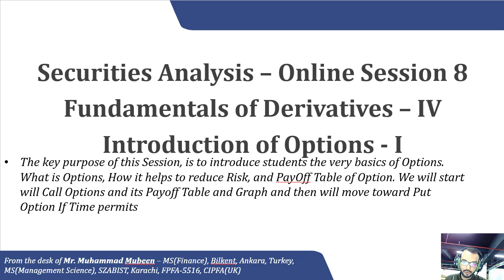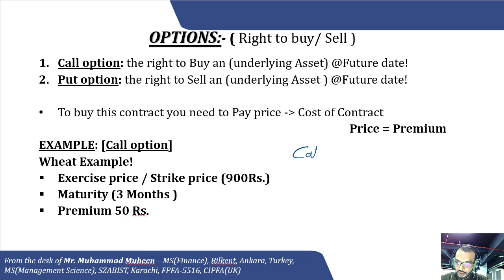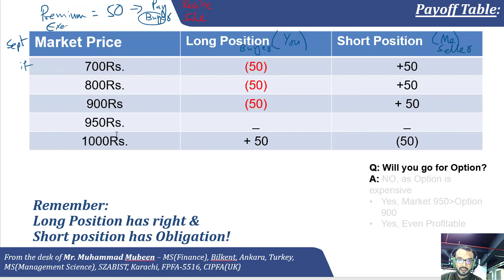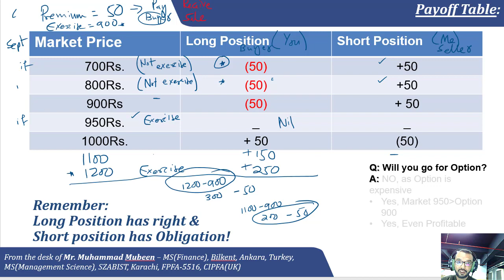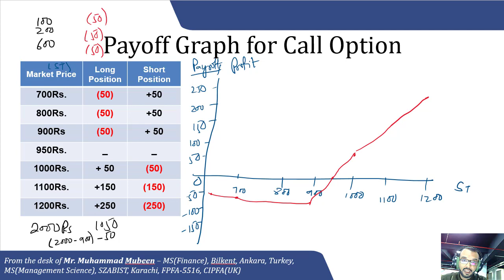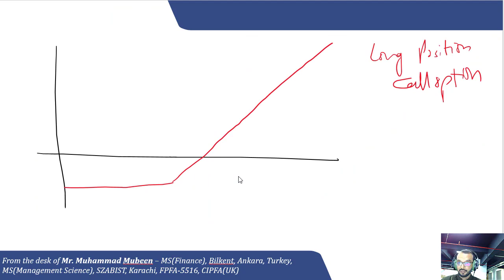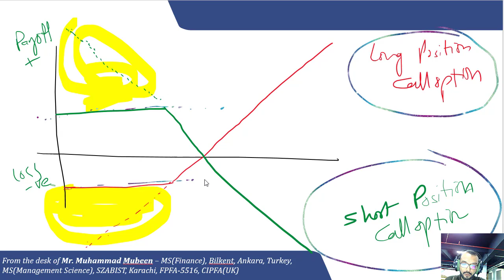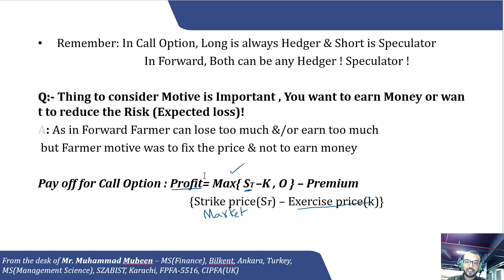Derivatives IV - Option I - Call Option Basic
This Video is created for 8th Online Session of Securities Analysis of BS(Commerce) VII/M.Com III 's Finance Elective of BBSUL, Karachi.

Securities Analysis - BBSUL - Online Session 8

Here, I have introduced basics of Option, I have convered, Call Option, its Payoff Table and PayOff Graph in this Video